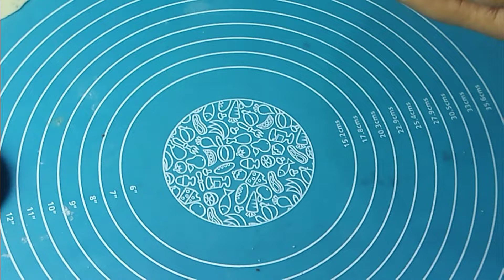Make and freeze aloo samosa for Ramadan || Surkhab's kitchen